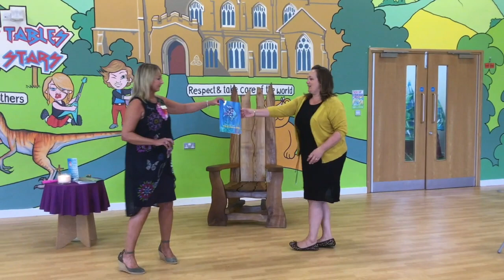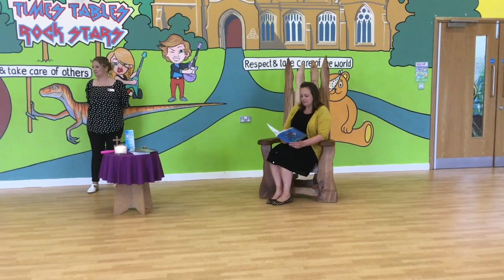AAT SLT Collective Worship